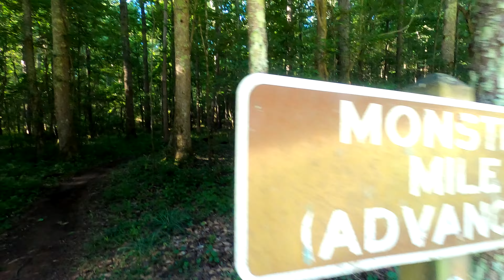Fort Yargo 50k - Jason's First Ultra Marathon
On May 28th Kyle and I ran the Fort Yargo 50k. This would be our second ultra in two weeks. And it was a special race since we were doing it with Jason. Who was running his first ultra marathon!

Along for the run was a new friend made on the trail, Matt from Florida. Joining the Georgia boys, we had the Florida Georgia Line crew in full effect for two laps. Totaling 32 miles and 3,000 feet of gain.

Put on by AR Georgia (Adventure Racing Georgia), a well known adventure racing team. The course was a great mix of rolling hills and runnable trails around the Fort Yargo State park and lake. And although it was hot, the overall race, course, aid stations, and especially the volunteers were top notch. Keeping us fueled and our spirits up the whole race.

So how did Jason feel running his first ultra marathon? Check out the video and find out!